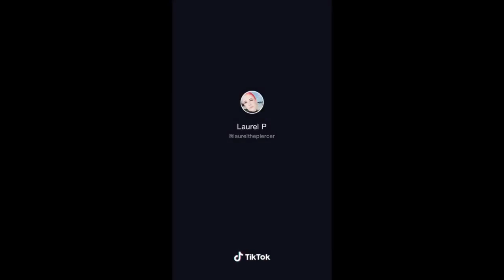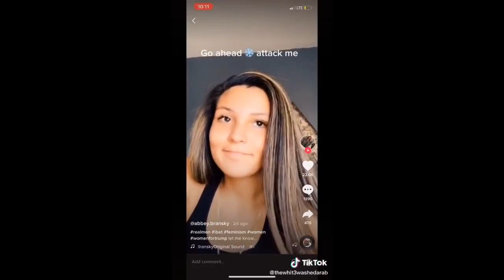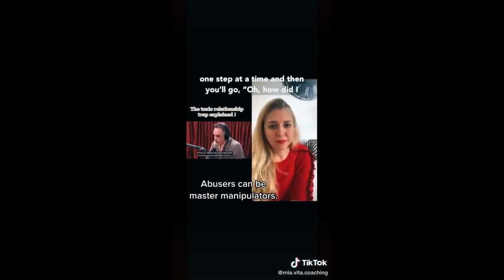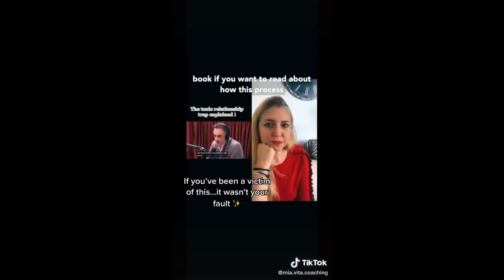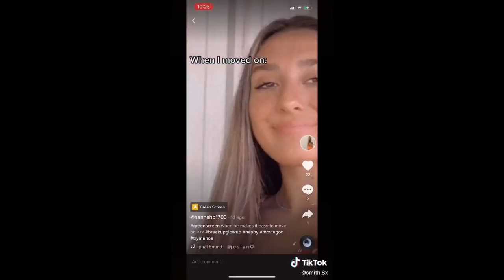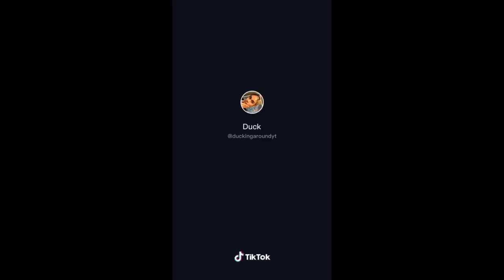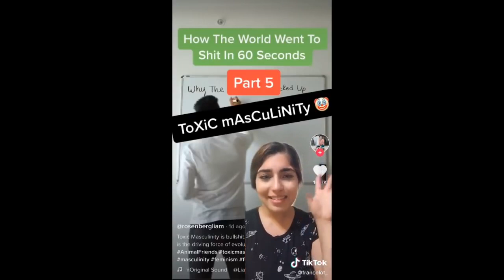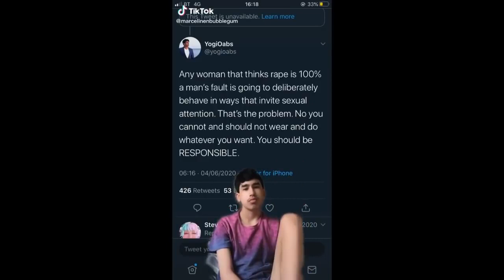Men Going Their Own Way | #22